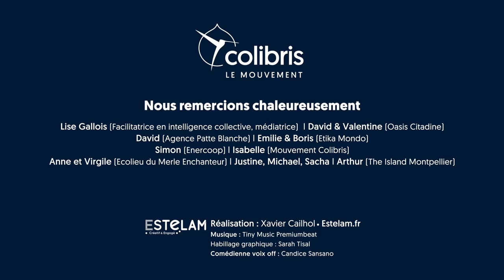Campagne Nouvelle (R)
Une nouvelle (R) commence ! Rejoignez dès maintenant la nouvelle campagne du Mouvement Colibris

Depuis plus de quinze ans, nous faisons le constat que le système dans lequel nous évoluons, est prédateur, et ne doit plus perdurer. Responsable des multiples crises auxquelles nous sommes confronté.e.s, il plonge des millions de gens dans une précarité intolérable : économique, sociale, démocratique, et écologique. Face à l’ampleur de ces catastrophe, agir dans sa vie et autour de soi est indispensable, mais ne suffit pas à provoquer un changement profond de notre société.